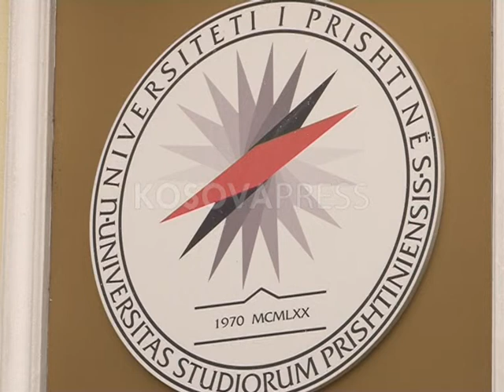Zejnullahu dhe Zabeli në garë për u.d. të rektorit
Senati i Universitetit të Prishtinës "Hasan Prishtina" e ka propozuar Sali Bashotën, Avdullah Zejnullahun dhe Naser Zabelin për ushtrues të detyrës së rektorit të UP-së, prej të cilëve me mbi 50 për qind të votave kanë kaluar për në Këshill Drejtues, Naser Zabeli dhe Avdullah Zejnullahu Facebook